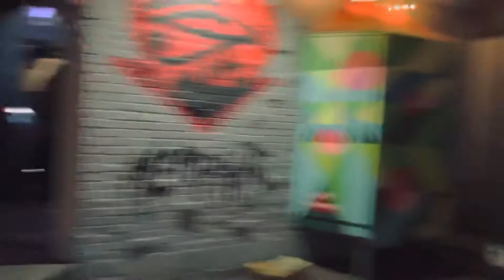Jiggy Mcfly, Victoria the Martian, & Son Person | Canvas of Memphis | I Hope You Be Honest